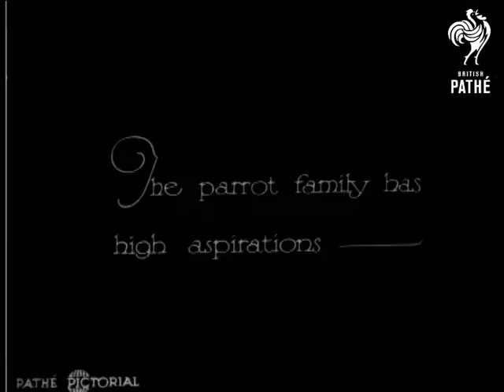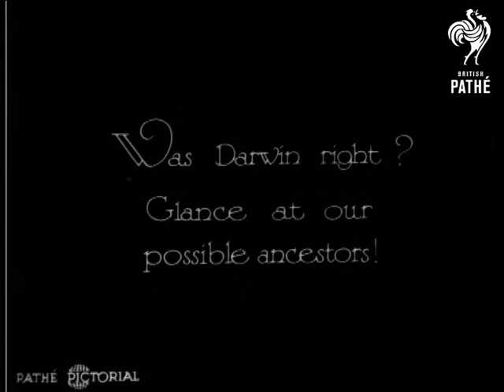Aristocrats! (1930)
Zoo animals.

Shot of lion is missing.  Parrots are seen in an aviary.  M/S of an elephant with its keeper.  The keeper waves his arm in the air and the elephant waves its trunk in the air.  Monkeys play with a small branch.  Intertitle asks: "Was Darwin right?"  The two monkeys have a little play fight.  One looks like a chimpanzee, the other possibly a gibbon.

 FILM ID:904.19